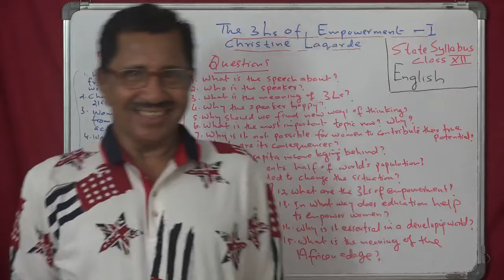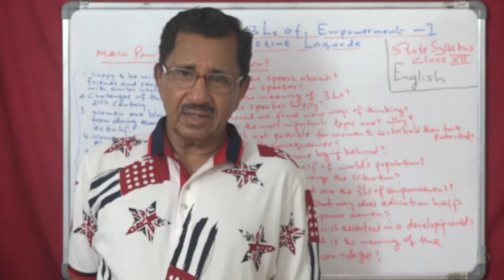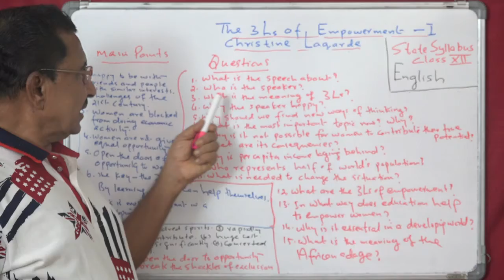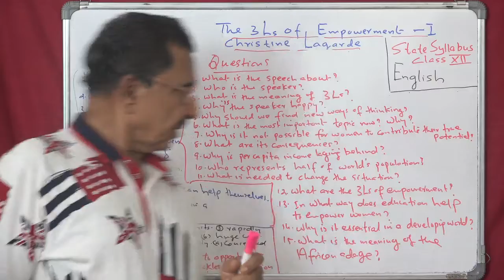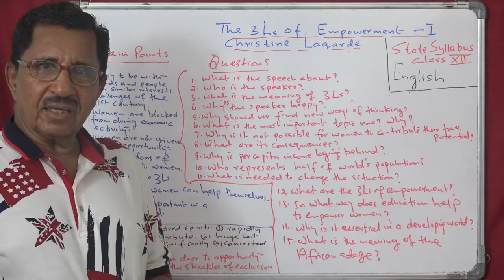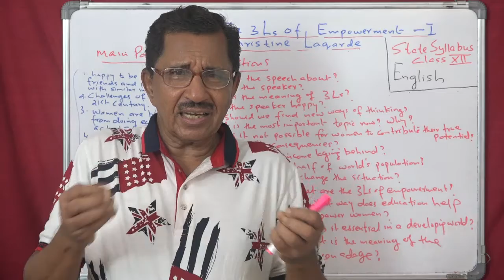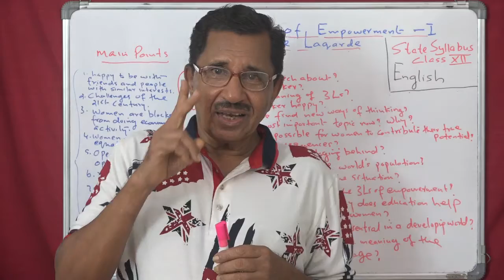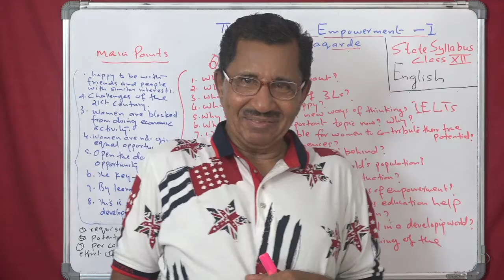Lecture No. 3 ( 1219 ) by Prof. Thomas Mathew. The 3 Ls of Empowerment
Lecture No. 3 ( 1219 ) by Prof. Thomas Mathew. The 3 Ls of Empowerment. Christine Lagarde. Class 12. English. State Syllabus.
More than 1219 classes available here for MA.BA and CBSE class 11&12